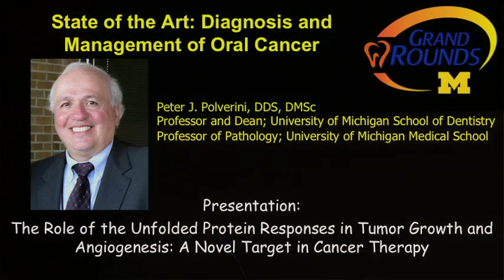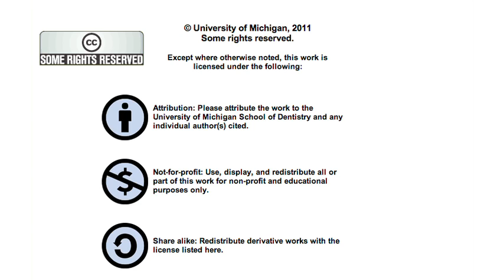Mega Grand Rounds - Introductions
School of Dentistry Grand Rounds
State of the Art Diagnosis and Management of Oral Cancer.

Grand Rounds encourages the collegial discovery, exploration, and discussion of a featured topic focused through presentations by recognized experts in the field.  This Grand Rounds course will focus on the topic of current advances and concepts in the diagnosis and management of oral cancer.  Following the informative and thought provoking presentations, a panel discussion with the featured speakers will encourage audience discussion and expansion of presented ideas and recommendations.